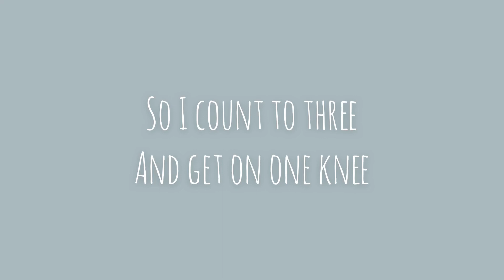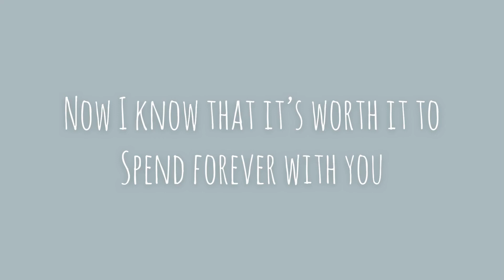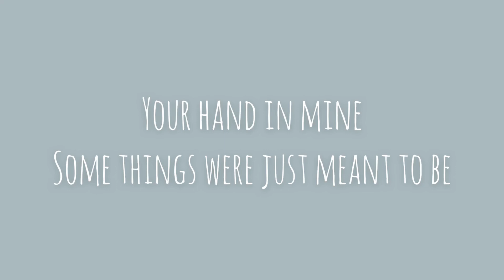Ed Sheeran - One Life (Lyrics)